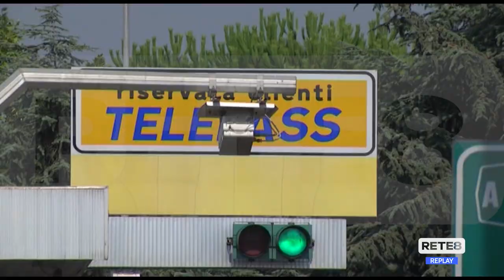Viabilità - A/14: cantieri notturni e chiusure